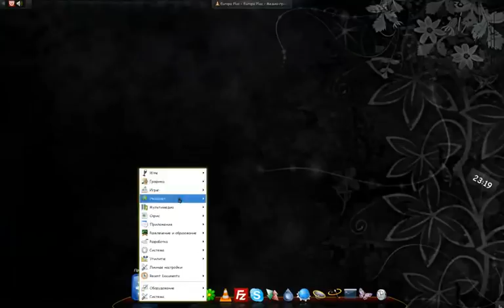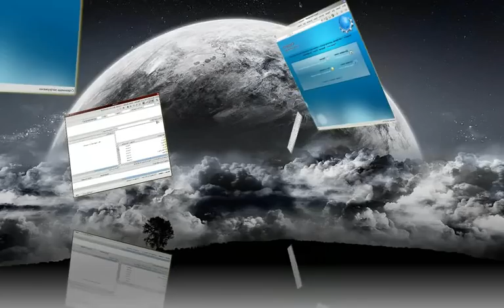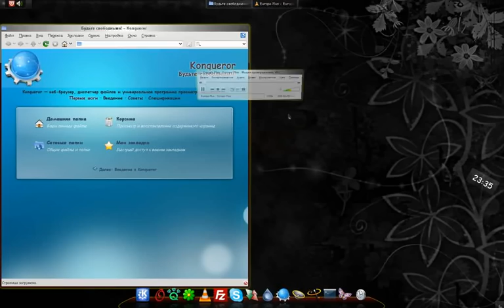Compiz , KDE and Cairo-dock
Transformation of the windows, photo in a cube and flying windows screensaver.distribution cairo desktop effects στο kde kwin distro dock linux κουμπι cube opensuse installed cairo-dock download windows το compiz plugin